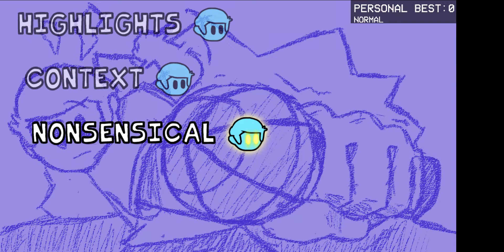FNF showcase 62: Vs nonsense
I have played this before in one of the showcases but It wasn't the whole thing so I wanted to play it again and it didn't crash this time lol and I like the mod